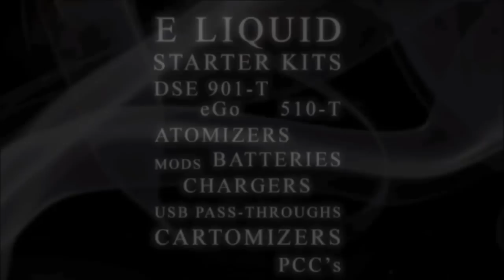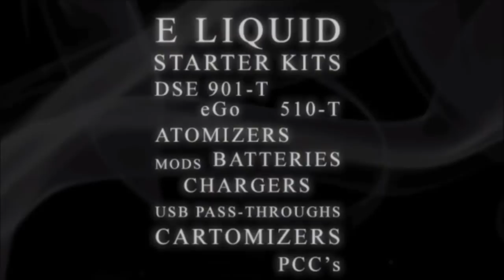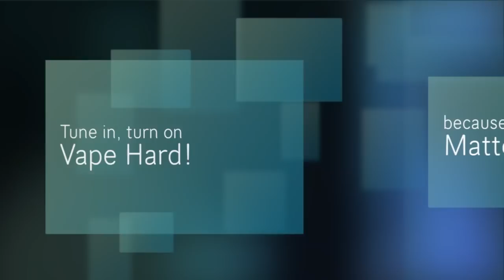Tin your tip 16 - 12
This week Mark and Garry take on the NES controller.